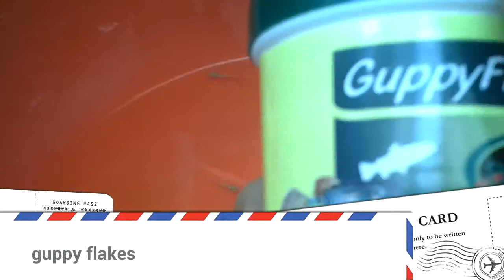Alimentacion de la tortuga de orejas rojas - TUGAJR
Hola en este video les muestro como le doy charales a mi tortuga